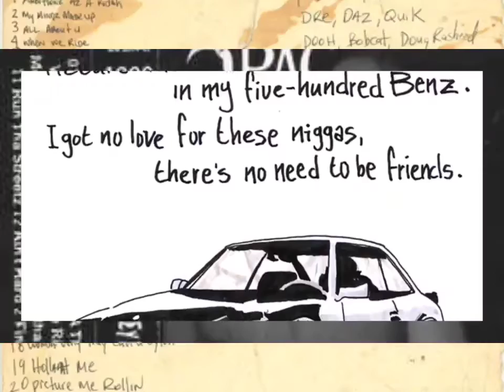2Pac - Picture Me Rollin' (OG)(High Quality Arena Effects)(Audio Surround Sound)